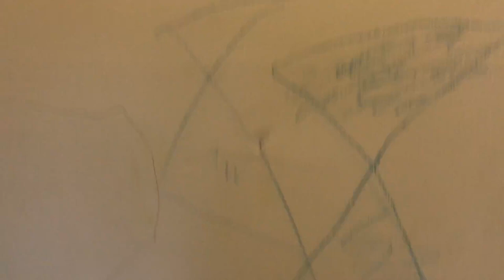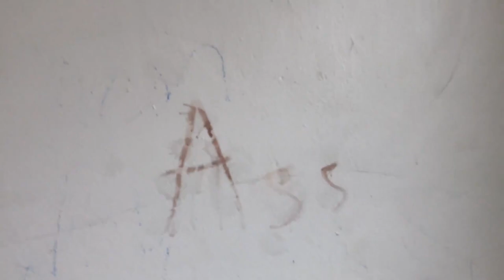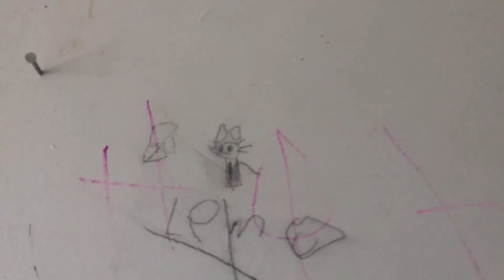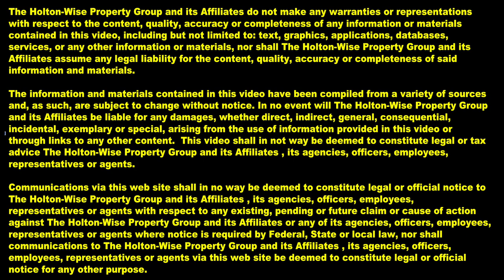Evicted Nasty Tenants Wrecked House: Dead Animals Surround Filthy House | Tenants From Hell 41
Have you heard any landlord horror stories? Bad tenants can destroy a landlord's house and leave them in financial ruin. The Tenants from Hell Show is here to show you some of the world's worst tenants. In the 41st episode of The Tenants From Hell Show HoltonWiseTV takes real estate investors inside of a rental property that's been wrecked by horrible tenants who were recently evicted. This damaged rental property was left surrounded by dead animals and filled with garbage, bugs & rodents. The house smelled so bad our team couldn't help but gag. Bad tenants like these are truly a landlord's worst nightmare.

📺 HELPFUL RESOURCES